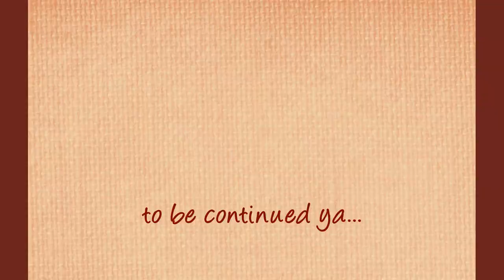CARA MEMBUAT VIDEO TUTORIAL DI YOUTUBE #1 | Cara Membuat Video Tutorial di HP | Youtuber Pemula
Cara membuat video tutorial di youtube aslinya sangat mudah. Pertama, kenali gear, alat2 yang kita pakai. kamera, tripod, pencahayaan, dll, Cara membuat video tutorial di hp ini mudah utk diaplikasikan oleh youtuber pemula. Bagian 1 aku tunjukkan tripod apa saja yang aku pakai.

Hallo, Assalamu'alaikum warahmatullahi wabarakatuh. Salam kenal. Terimakasih sudah berkunjung di channel/ videoku ini ya. Di sini kalian bisa menemukan video tentang tips dan trik jahit terutama craft--bag making/pembuatan tas, tips dan trik pemakaian mesin jahit dan aksesorisnya, tips dan trik memanfaatkan ponsel android, dan project jahit kerajinan tangan.

Kalau mau kenalan atau kepoin akunku di medsos yang lain, silakan klik